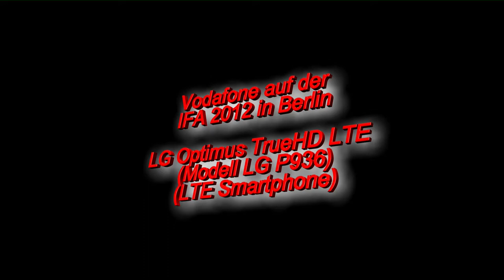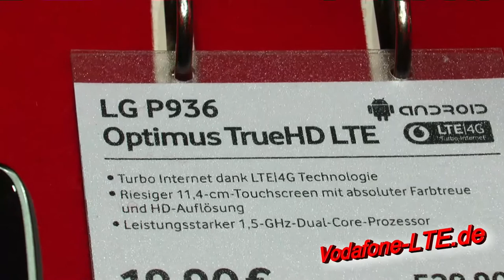LG Optimus TrueHD LTE (LG P936) - LTE Smartphone bei Vodafone auf IFA 2012 in Berlin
Vodafone LTE Tarife und Angebote . Auf der IFA 2012 in Berlin zeigt Vodafone auch das LTE Smartphone LG Optimus TrueHD LTE oder auch als Modell LG P936 bekannt. In unserem HD-Video zeigen wir Ihnen einen kurzen Überblick dieses LTE Smartphone LG Optimus True HD LTE, welches Sie bei Vodafone zusammen mit einem Highspeed LTE Vertrag erhalten.